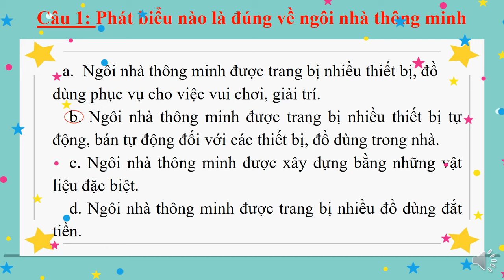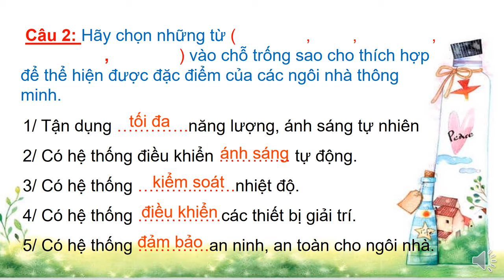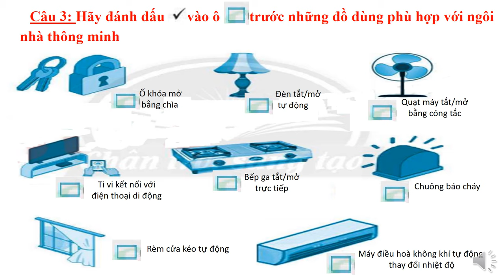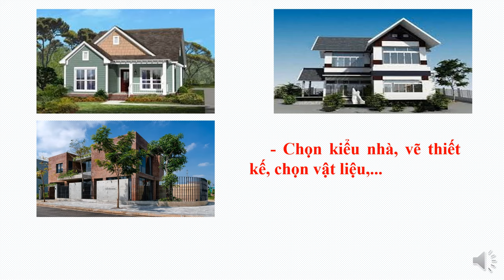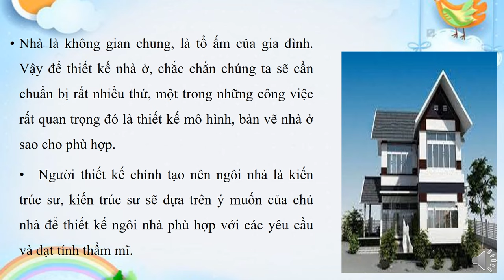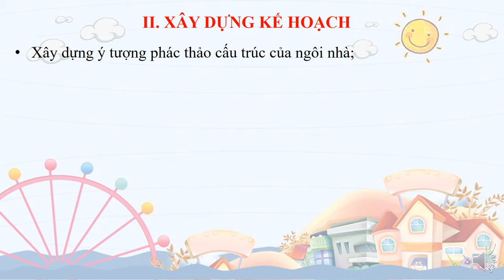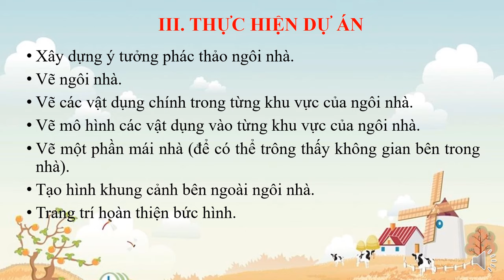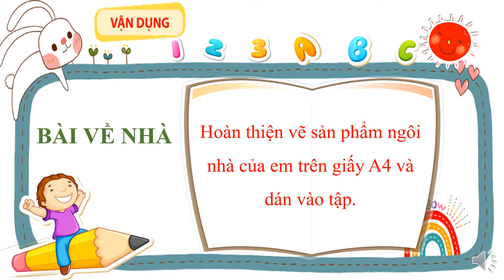CÔNG NGHỆ 6 (Tuần 6 / HK1) - Dự án 1 - NGÔI NHÀ CỦA EM